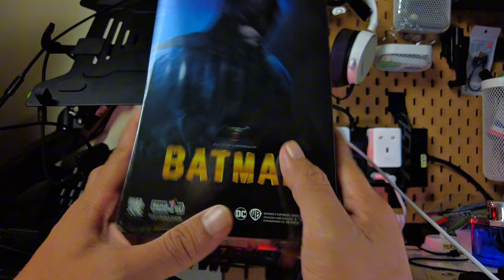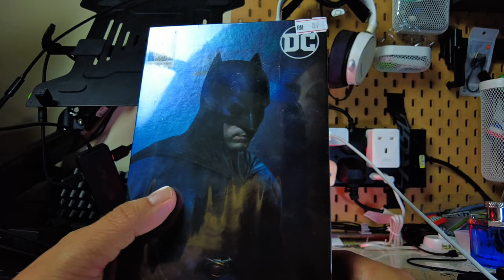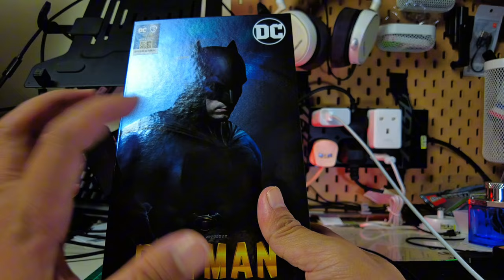MURAH BANGAT TAPI...‼️benfleck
Fondjoy batman 1/9 batman vs superman.
Fondjoy bvs batman.
Batman action figure

Footage hardware  -DJI POKET 2
Editing hardware - IP 15 pro